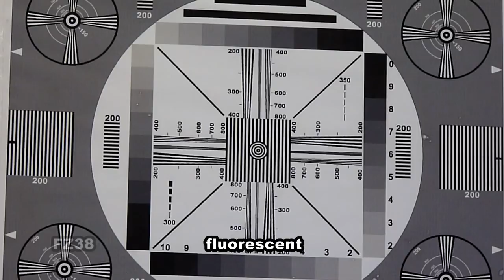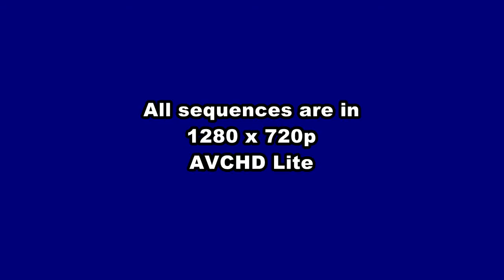Panasonic Lumix DMC-TZ7, FZ38 and GH1 comparison Test Video (V2)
A sequence of video sequences shot in parallel with the TZ7,FZ38 and GH1 to give comparisons of image size and quality at either end of the zoom range. Shot under a variety of outdoor and indoor lighting conditions these sequences should give enough information to enable an informed opinion to be made about the various parameters of each of the cameras. In addition to the Panasonic Lumix camera sequences a parallel sequence shot with the nikon D5000 with standard kit lens are included. It is possible to make benchmark conclusions about the Nikon quality from this video. The opening sequence is shot with a Nikon D90 with f1.8 50mm lens set at f2.8 to give some opinion as to the D90 video quality with a prime lens. Hand held stabilisation shots are included at full zoom on each camera. Sequences were shot outdoors and indoors under tungsten and fluorescent lighting to compare AWB operation.